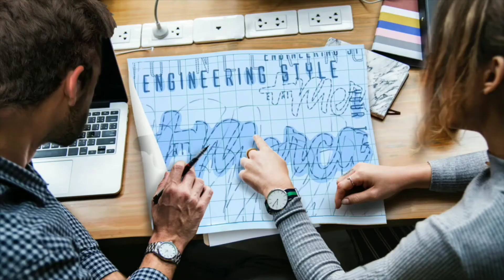Secret - No sudes avanza